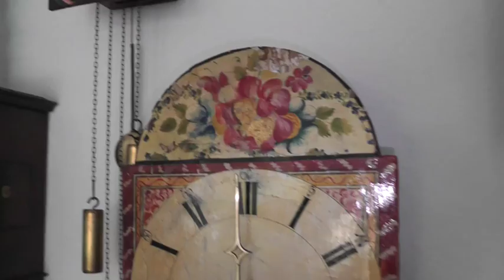Schwarzwald 8-Tage Uhr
Antike Schwarzwälder 8-Tage Uhr von Johann Furtwängler,1820.